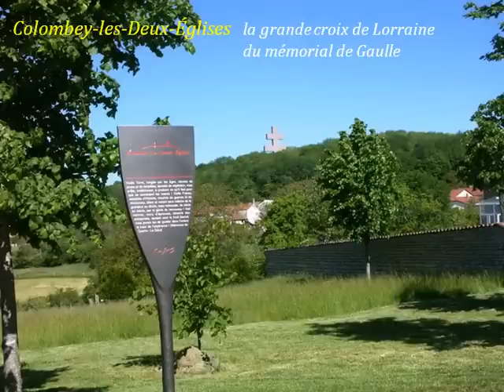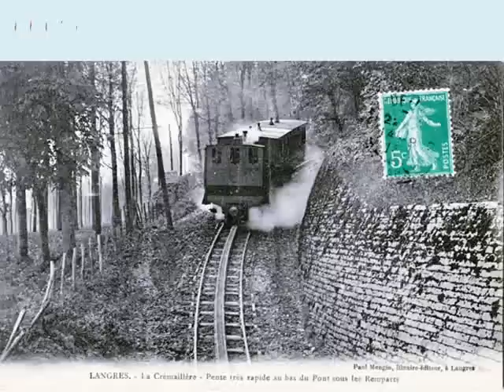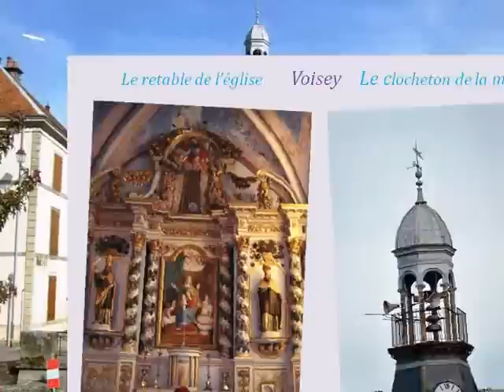LA HAUTE-MARNE - France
La Haute-Marne est un département français formant la partie méridionale de la Région Champagne-Ardenne. Le territoire de ce département s'intercale entre la Lorraine au nord-est, la Franche-Comté au sud-est et la Bourgogne au sud-ouest

La Haute-Marne se situe à cheval sur l'espace géographique de la Champagne, du Bassin Parisien, des Faucilles et du Plateau de Langres. Les géographes tels que Paul Vidal de la Blache ou Pierre Foncin classaient ce département dans l'espace géographique dit des « Plaines de Paris et de la Champagne »1.

Les 185 214 habitants sont appelés Haut-Marnais. On retrouve la trace dans certains ouvrages du gentilé Alto-Marnais qui semble aujourd'hui désuet

Le Sud de la Haute-Marne est réputé pour la vannerie à l'ancienne. Se trouvent en effet à Bussière les Belmont et Fayl-Billot les 20 derniers vanniers de la Haute-Marne. L'osier qui y est cultivé est toujours travaillé manuellement, il donne naissance à des objets traditionnels (paniers, présentoirs, hottes, huches à pain...), mais également à des œuvres d'art.

L'art de la coutellerie est vivant en Haute-Marne depuis le XIVe siècle, notamment dans le bassin de Nogent. Le pays comptait plus de 10 000 ouvriers-paysans couteliers. Le musée de la Coutellerie de Nogent valorise les fabrications du XVIIe siècle à nos jours.

Grâce à ses richesses naturelles : l'eau, le bois, le minerai de fer, mais aussi le sable, la Haute-Marne a vu son territoire se couvrir d'établissements métallurgiques. C'est un maître de forges de la vallée de la Blaise qui sera retenu en 1681 pour fournir au château de Versailles des plaques de cheminées (400) et des tuyaux d'amenée d'eau. Vers 1830, afin de se diversifier, la Haute-Marne s'engage dans de la fonte d'art. Parmi les réalisations les plus connues figurent les fontaine Wallace qui ornent les petites places de Paris, les statues majestueuses qui trônent dans les principales villes du département, les ferronneries "Art nouveau" d'Hector Guimard qui décorent les entrées des bouches du métro de Paris et les lampadaires des Champs-Élysées.

PPS de Rick & Jessie64  mis en vidéo Par Jean-Marc Coquelle